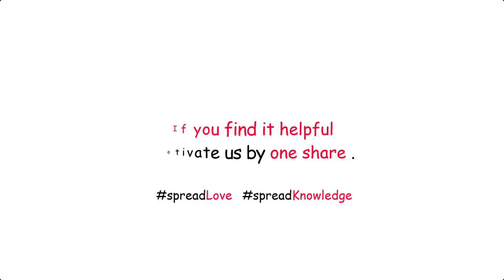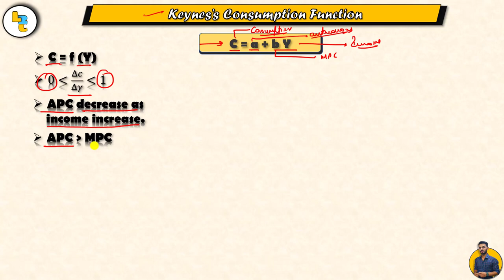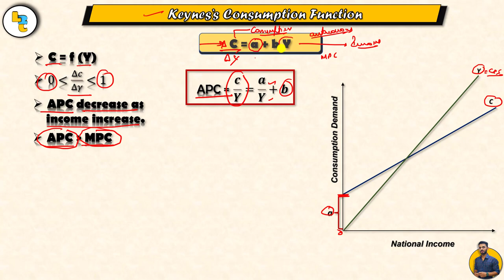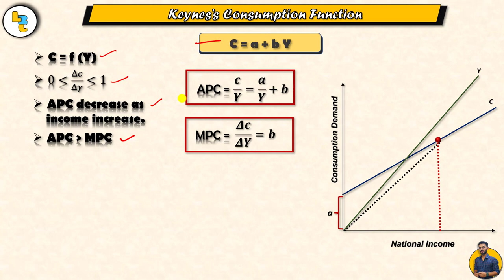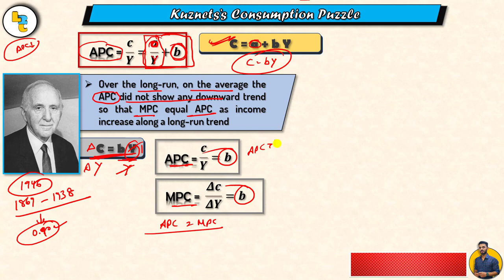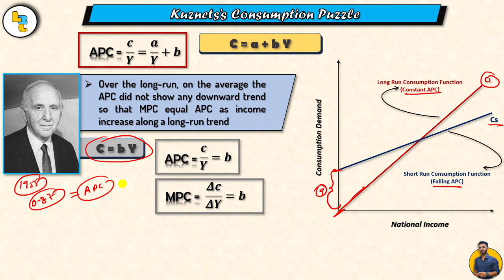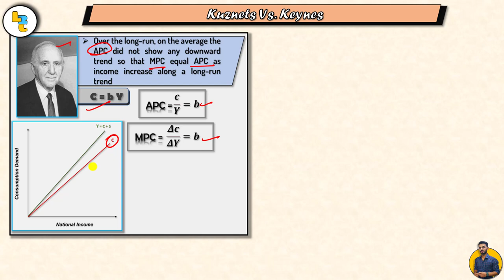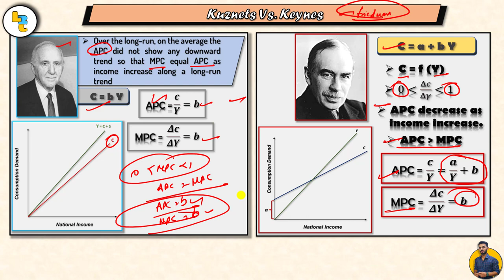#20 Kuznets's consumption puzzle by Hardev Thakur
Have a wonderful Life ahead.

Kuznets's consumption puzzle
Kuznets's consumption function
long run consumption function
Keynes psychological law of consumption
Keynes absolute income hypothesis
average propensity to consume
marginal propensity to consume
consumption function
theories of consumption
Economics for UGC net
macroeconomics
macroeconomics
Keynes theory of employment determination
Keynes theory of income determination
learn to compete
Hardev Thakur
Complete macroeconomics
economics optional